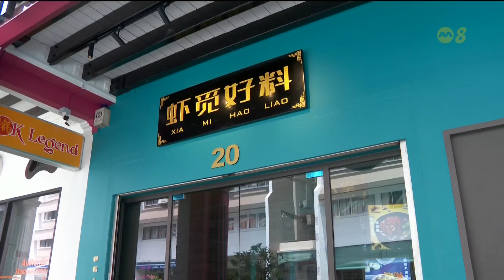炎热天气和台风影响收成 大闸蟹价格料涨逾一成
在炎热天气和台风的冲击下，今年大闸蟹的收成受到影响。受访业者表示，吃大闸蟹的季节比往年来得迟，本地市场下个月才有充足的供应，预计价格将上涨超过一成。